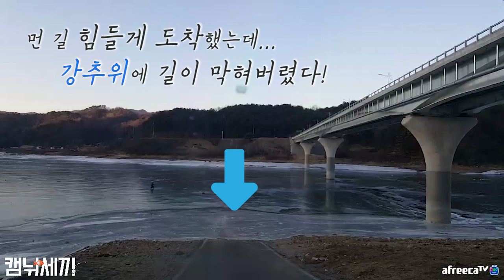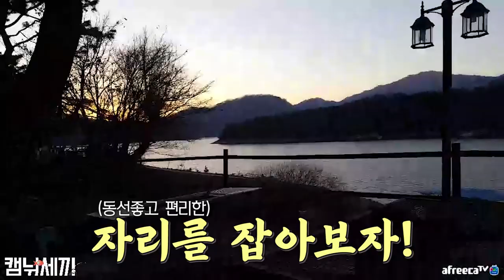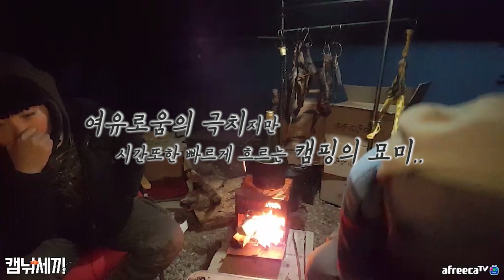길고양이한테 어이없이 폭행당한 사건[캠낚세끼] / 낚시n캠핑/ Camping / Fishing / Eating Show